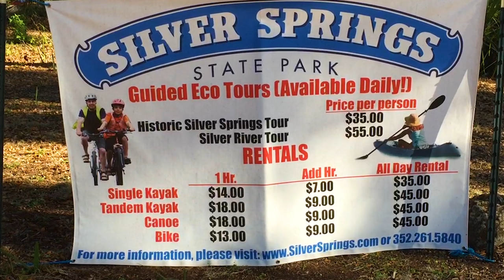Full Time RV Living | Manatees & Monkeys at Silver Springs State Park | S2 EP044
Full Time RV Living: Season 2 EP044 March 14-16, 2017 Get more of our stuff

In this video, we check into Silver Springs State Park, just outside of Ocala, and go on an awesome kayak adventure with our friends Kevin and Laura,

It was an amazing experience that we will NEVER forget! We saw Rhesus Macaque monkeys, alligators, cormorants, turtles, and manatees! It was an incredible day of wildlife viewing!

If you are ever in the area, the Silver Springs State Park is a must see! On our scale from 1-4 we rated it a strong 3-DAY TRIP!

Our loosely crafted rating system works like this:
1- Forget About It
2- If You're In The Area or Drive By
3- Day Trip
4- Bucket List It

This is the gear we use:
Cameras: